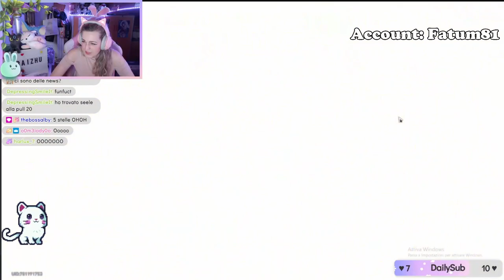PERSONAGGI 5 STELLE PER TUTTI - Honkai Star Rail ITA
Ciao amicii! ♡ Ecco qua le SUPER SCULATE della community nel primo banner di Star Rail! Vi auguro buona visione ♡